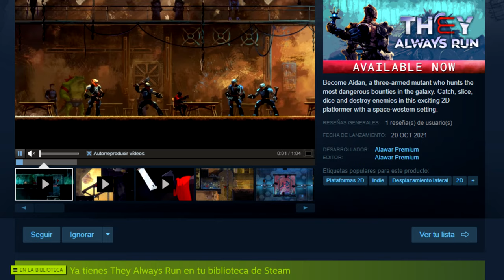THEY ALWAYS RUN Gameplay Español - PLATAFORMAS 2D Hack & Slash BRUTAL #1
DESCRIPCIÓN:
Y le damos caña a THEY ALWAYS RUN, juego indie de PLATAFORMAS 2D de desplazamiento lateral, con un ritmo rápido y contundente, con toque Hack and Slash, que está BRUTAL. Lanzado el 20 de OCTUBRE de 2021 y Está desarrollado y editado por Alawar Premium. Comentarios en ESPAÑOL y juego en INGLÉS.
Conviértete en Aidan, un mutante de tres brazos que caza las recompensas más peligrosas de la galaxia. Atrapa, rebana y destruye enemigos en este emocionante juego de plataformas en 2D con un entorno de Western espacial.

Los habitantes de la galaxia se han visto inundados por el crimen desde la caída del imperio. Poder encontrar a cualquier persona, en cualquier lugar, se ha convertido en una habilidad muy apreciada.
Aidan es un cazarrecompensas de tres brazos que debe cazar a los asesinos más peligrosos y escurridizos de la galaxia.

Algunas capturas son recompensadas con dinero, otras con información valiosa que Aidan puede usar para encontrar a las personas que lo pusieron en este camino, todo mientras se ve envuelto en una conspiración por toda la galaxia.

Tener tres brazos te permite lidiar con más enemigos a la vez y es un argumento persuasivo en cualquier refriega. Usa tu tercer brazo para realizar ataques y lanzamientos dirigidos, manipular el entorno, destruir obstáculos y enemigos.

Caza criminales en los confines de la galaxia, los mundos centrales y las ruinas de civilizaciones desaparecidas. Mejora tu equipo, gana nuevas habilidades, hazte más fuerte y destruye todo lo que se interponga en tu camino.

¡Disfruta de una historia compleja entretejida con un juego de alto octanaje y lleno de giros y vueltas que golpean tan fuerte como el tercer brazo de un cazarrecompensas!